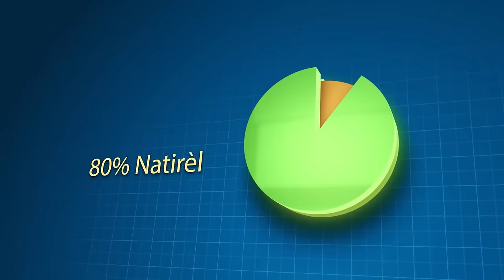Barbecue Resi montre Vre Vizaj li, Towo A Chanje Plan Batay li